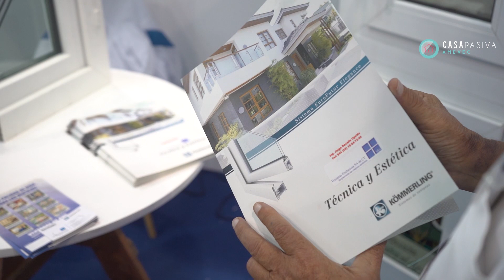Table Tops Casa Pasiva AMEVEC 2022 - Ventanas Exclusivas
Conoce los productos, novedades y experiencias de nuestro asociado Ventanas Exclusivas en la zona de Table Tops de la Casa Pasiva en el Salón AMEVEC 2022.

¿Quieres conocer más sobre esta empresa? 🤔
Visita su ficha en el buscador de productos arquitectónicos AMEVEC para obtener más información 👇